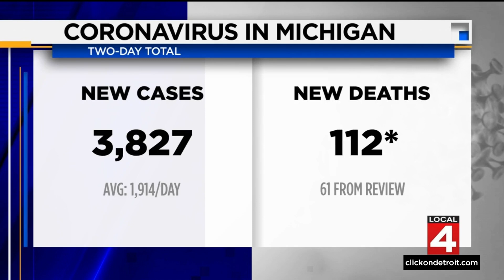News Brief, 2/19/2022, 10 a.m. Update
Here is a 10 a.m. news update for Metro Detroit on Feb. 19, 2022